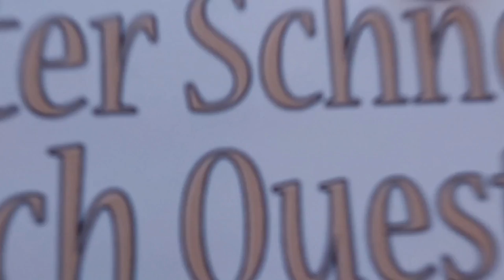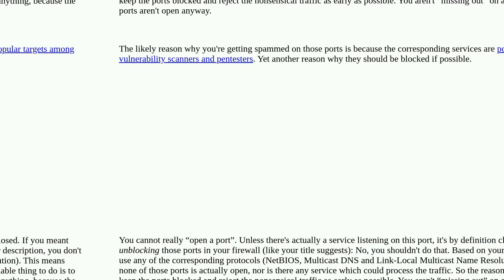Security: Should I block traffic on UDP 5353, 5355, and 137,138,139?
Should I block traffic on UDP 5353, 5355, and 137,138,139?

A special thanks goes out to the community

  iptables ports linux